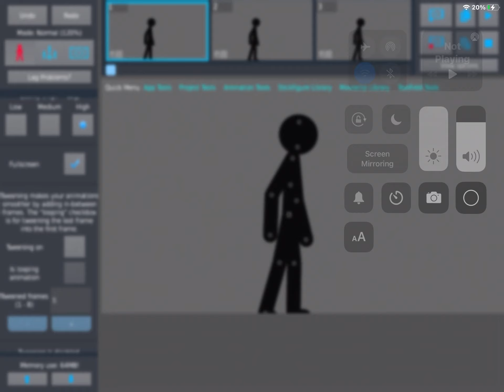Lightning Axer Test (Last Test Until Gold Piggy Vs Mr Stitchy)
Credits

Simple base:Atp Anims

Movieclips:Ua_Turboking  And Blue echo anims

Lightning Axer:Me

Sword And Spear:Stick nodes Website